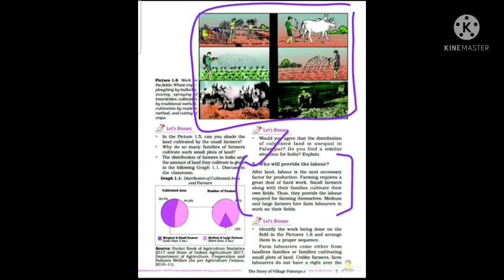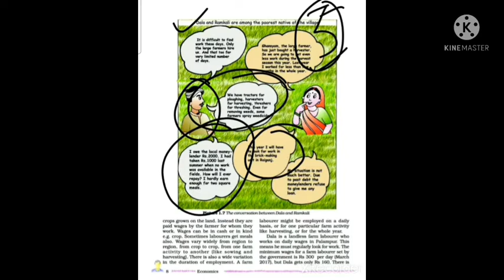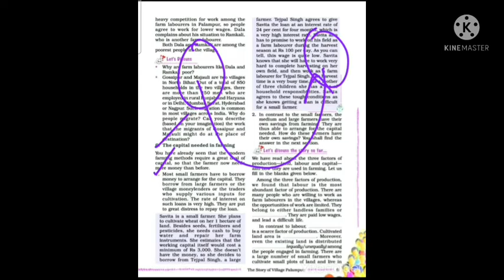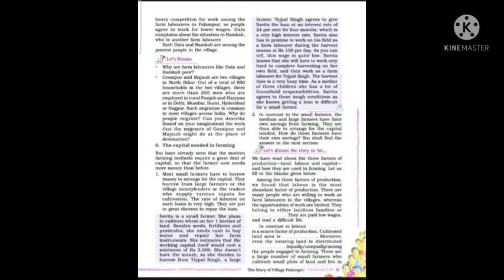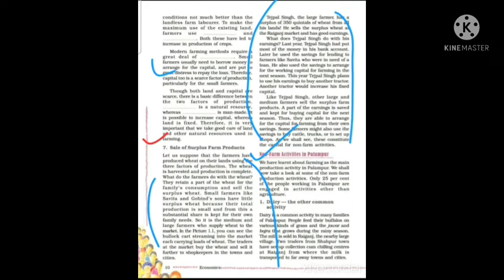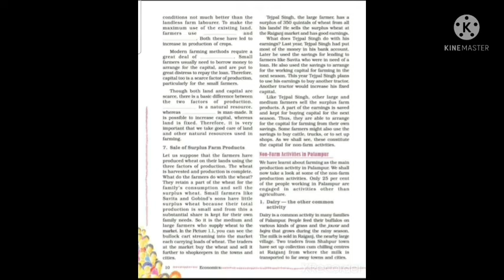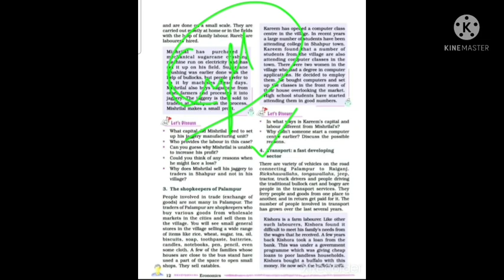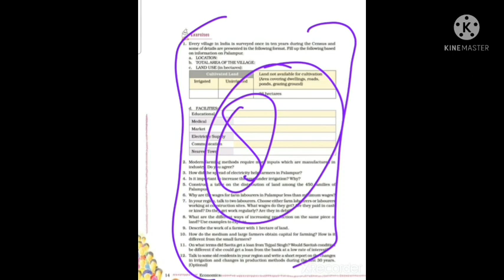class9th||sst|| chapter1|| the story of village palampur ||part2😇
link of part1

link of chapter1 Resources and development

thanku